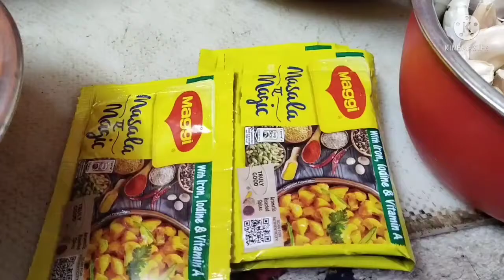Vlog.2 momos recipe.....